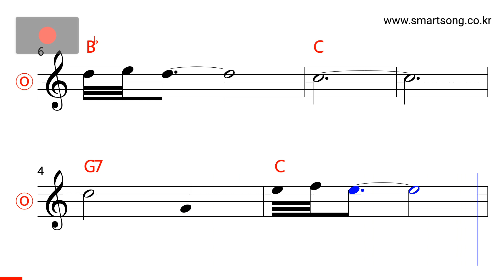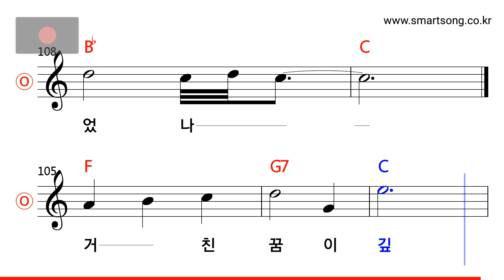가곡 - 선구자 (Key of C Major) MR